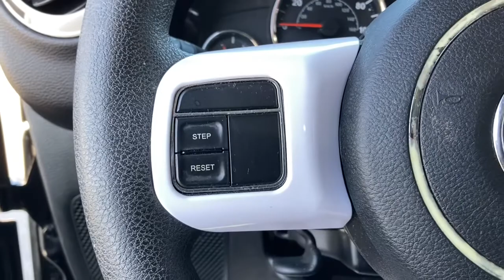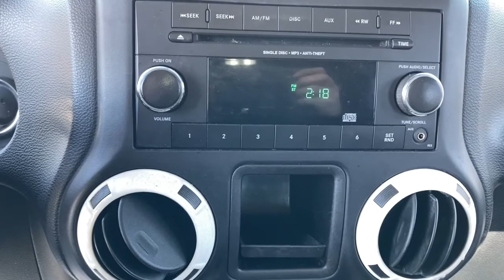2017 Jeep Wrangler_Unlimited Knoxville, Farragut, Oak Ridge, Maryville, Gatlinburg, TN HL577350A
Black Clear Coat Used 2017 Jeep Wrangler_Unlimited available in Knoxville, Tennessee at Jim Cogdill CDJR. Servicing the Farragut, Oak Ridge, Maryville, Gatlinburg, TN area.

Sport trim Black Clear Coat exterior. iPod/MP3 Input CD Player Brake Actuated Limited Slip Differential 4x4 TRANSMISSION: 5-SPEED AUTOMATIC (W5A5... ENGINE: 3.6L V6 24V VVT BLACK 3-PIECE HARD TOP. KEY FEATURES INCLUDE: 4x4 iPod/MP3 Input CD Player Brake Actuated Limited Slip Differential OPTION PACKAGES: TRANSMISSION: 5-SPEED AUTOMATIC (W5A580) Tip Start Hill Descent Control BLACK 3-PIECE HARD TOP Freedom Panel Storage Bag Rear Window Defroster Rear Window Wiper/Washer Delete Sunrider Soft Top ENGINE: 3.6L V6 24V VVT (STD). EXPERTS RAVE: Still true to its original concept after 75 years the 2017 Jeep Wrangler continues to deliver exceptional off-road capability with ever-increasing amounts of on-road civility in an affordable package. -KBB.com. Price does not include licensing costs registration fees taxes and dealer doc fee of $699 which are to be paid by the consumer.